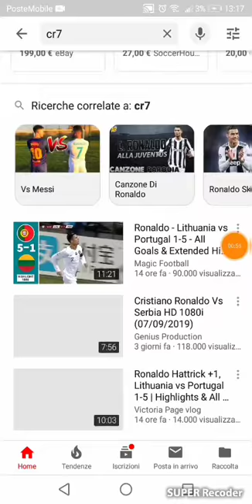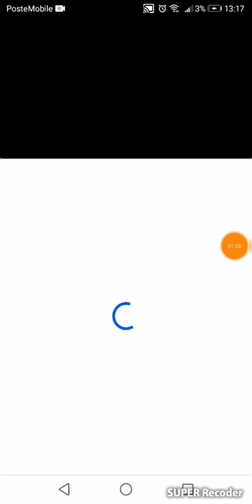Prendiamo un attaccante e vediamo un suo video, dei migliori pezzi. ⚽🥅